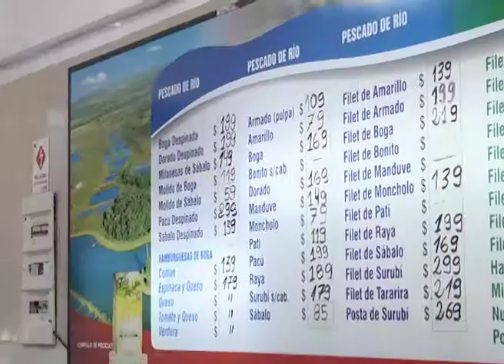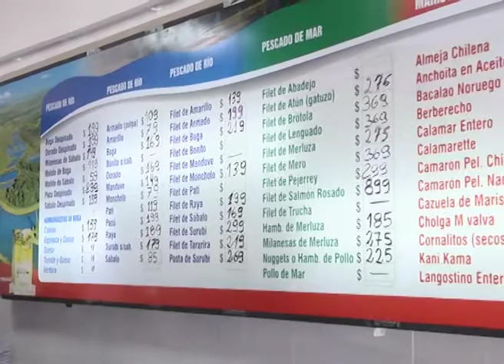PESCADERIA SANTANA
IMPORTANTE DEMANDA DE PESCADO
CUMPLIENDO CON LA TRADICION DE NO COMER CARNES ROJAS ESTE VIERNES